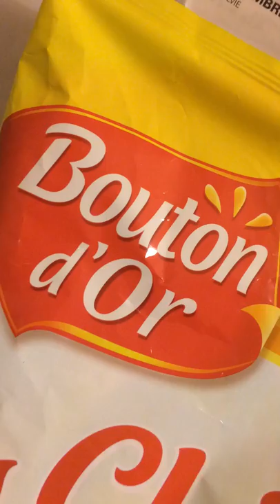Les Chips - Bouton d’or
Placement de produit sans être payer 💰